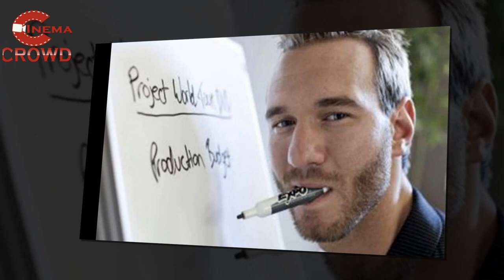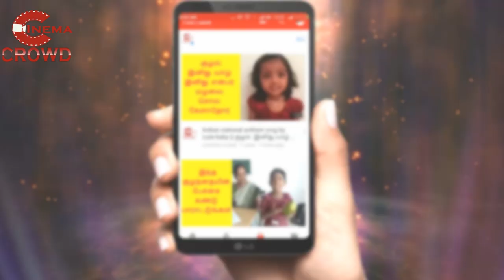Nick James Vujicic Most inspirational Person Story in tamil || Motivational story of NICK VIJUCIC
The most inspirational Person you will ever see Nick Vujicic|| Nick Vujicic Biography in Tamil || Nick Vujicic's story in Tamil || Nicholas James Vujicic Story || Story of the man without limbs, Nick Vujicic|| NICHOLAS VUJICIC BIOGRAPHY | WORLD'S BEST MOTIVATIONAL STORY